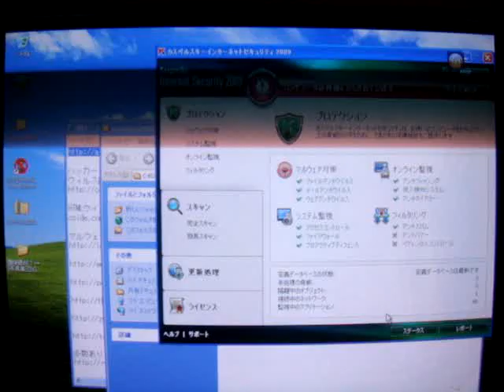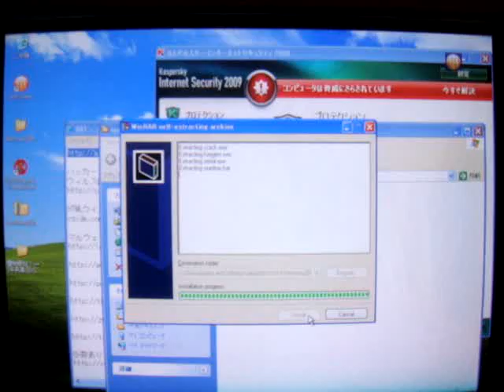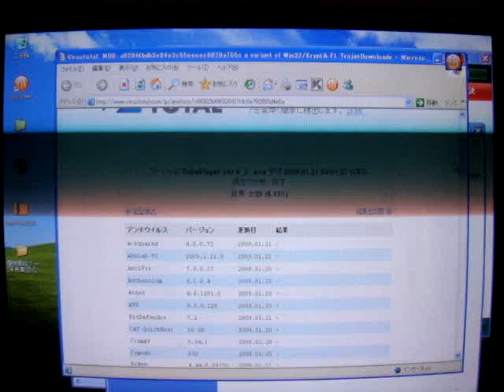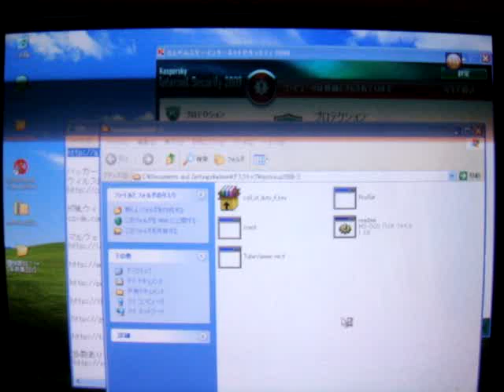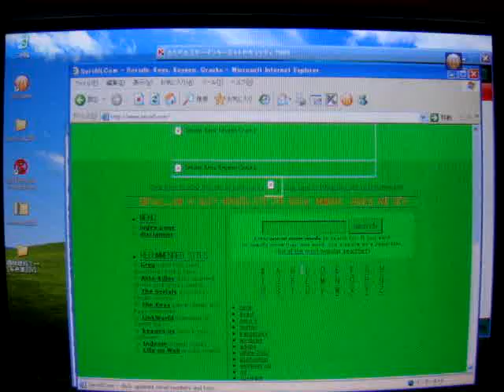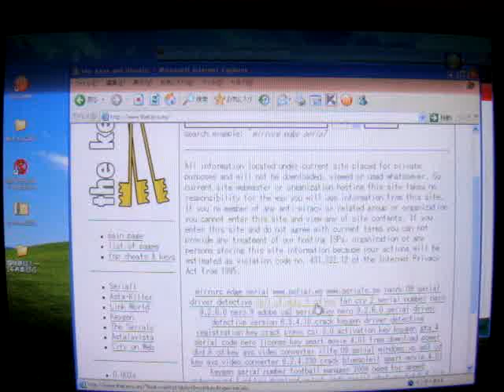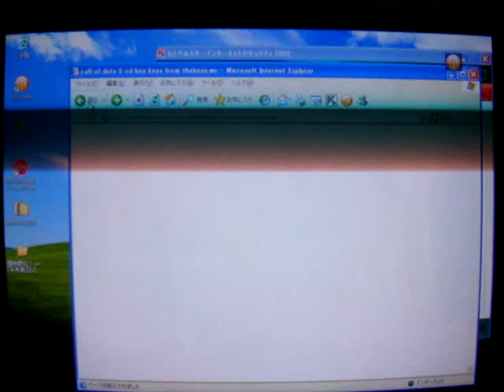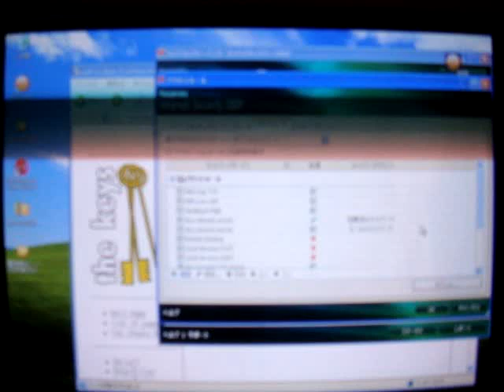カスペルスキーインターネットセキュリティ2009の性能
カスペルスキーインターネットセキュリティ2009のパソコンウイルス検出の性能レポートです。